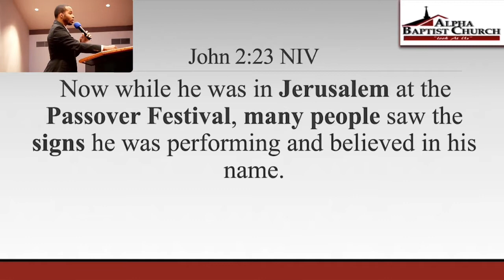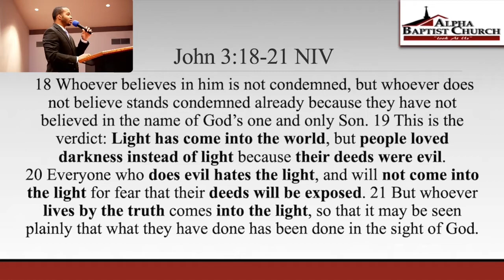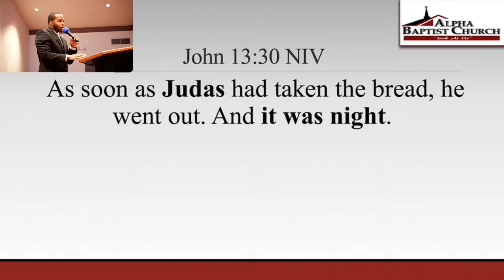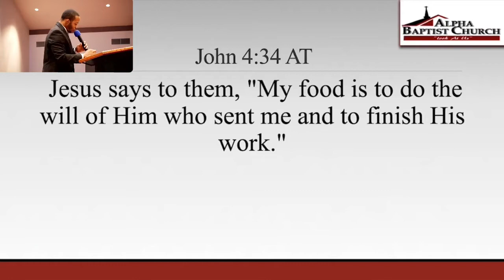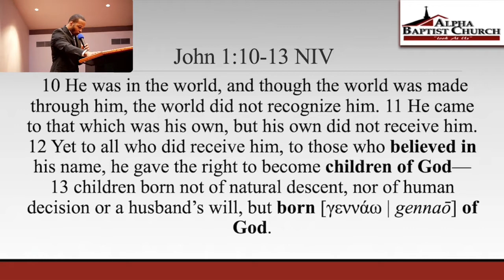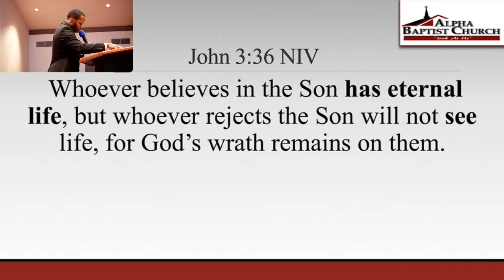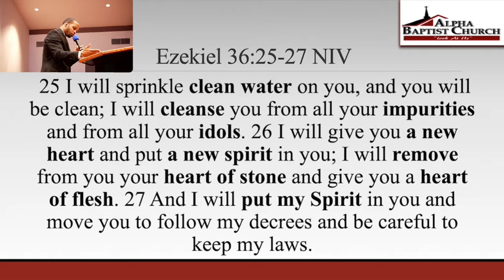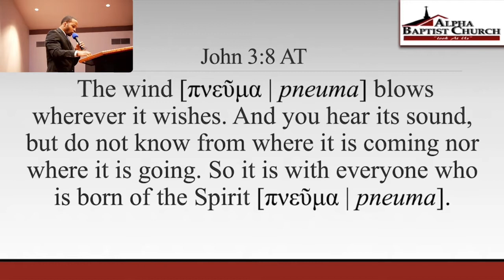John 3:1-8 Sermon | "Holy Birthday"